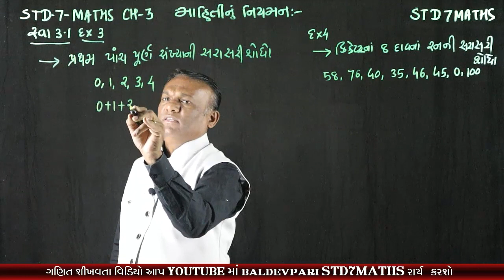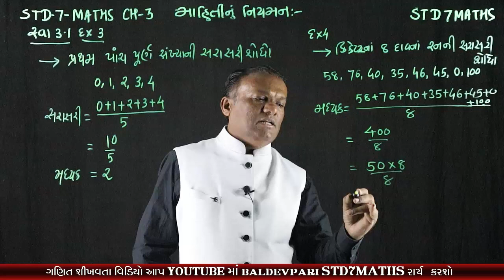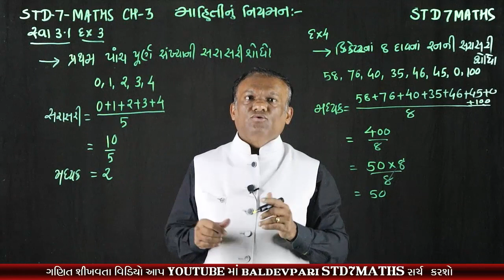STD-7 MATHS Data Handling CH-3 Part-3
નમસ્કાર મિત્રો

shorturl.at/wDLNU

/playlist?list=PLyeDqv0HTMO1nGnJ3jKClF60vKKGqT6kF

ઝડપી ગુણાકાર અને વર્ગ કરવાની ટ્રિક-1